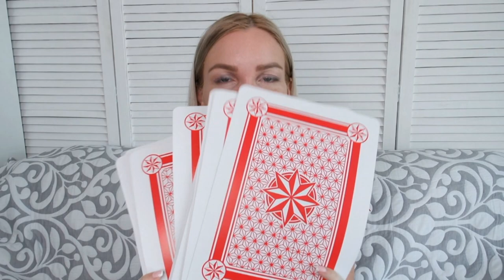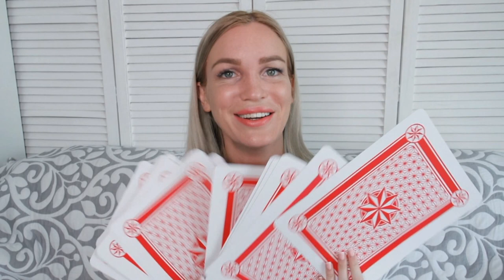ФИКС ПРАЙС ИЮЛЬ НОВИНКИ!!! Тест-обзор SilenaSway_Силена Вселенная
Фикс прайс новинки, фикс прайс покупки, тест обзор фикс прайс, бюджетные находки!